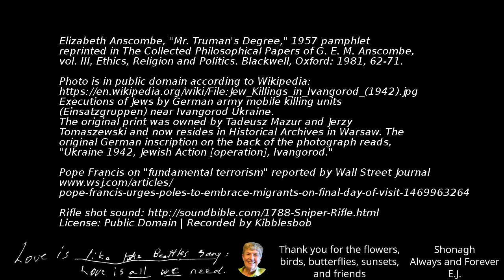Willie and Elizabeth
Willie Sutton talks about Elizabeth Anscombe's pamphlet called "Mr. Truman's Degree" and its relation to the tobacco companies and food industry.